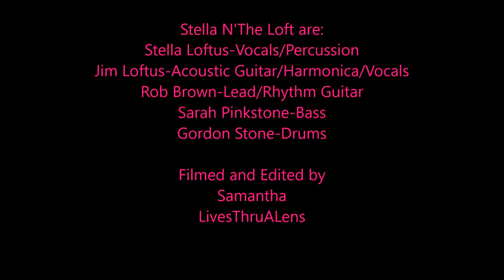Zombie - The Cranberries cover by Stella 'n The Loft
Our cover of The Cranberries classic Zombie filmed by Samantha of LivesThru A Lens 20/11/2016. Performed by Stella 'n The Loft with Stella Loftus lead vocal,  Jim Loftus acoustic guitar and backing vocals,  Rob Brown on lead guitar,  Sarah Pinkstone bass and Gordon Stone drums.